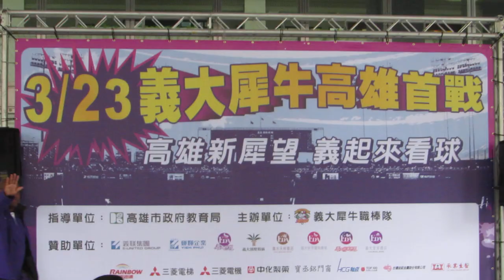2014-3-6義大犀牛開幕戰記者會球星&犀睛女孩-新球衣走秀